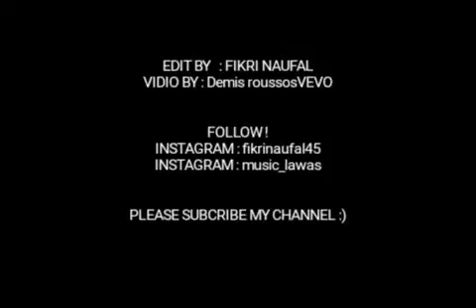DEMIS ROUSSOS - FOREVER AND EVER (VEVO)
lagu yang dinyanyikan dengan indah oleh demis roussos pada tahun 1973 dengan judul FOREVER AND EVER

song sung beautifully by Demis Roussos in 1973 under the title of FOREVER AND EVER